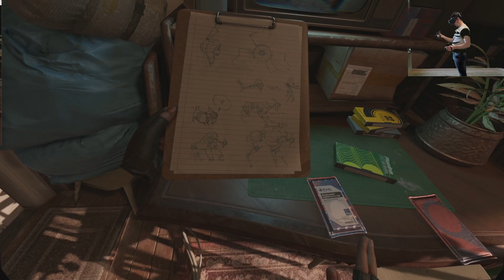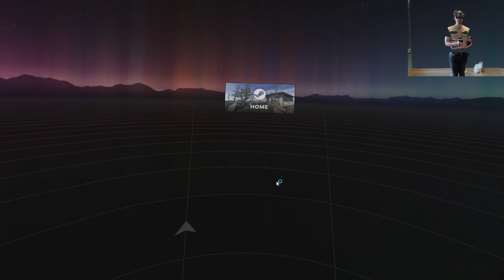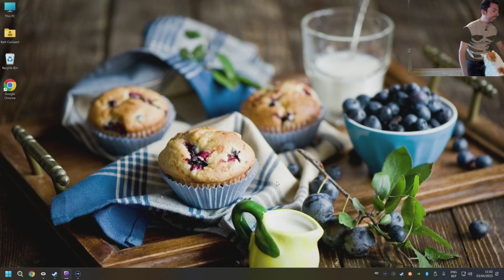Headcrabs in VR // Half Life: Alyx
Hello Minions,

In this video, I'm playing Half Life: Alyx in virtual reality and experiencing the terrifying headcrabs for the first time!

If you're a fan of the Half Life series, then you'll love this VR experience. In this game, you play as Alyx, the protagonist of Half Life, as she battles headcrabs for the first time. This VR game is intense and scary, and is a great way to explore the Half Life series in a new way.